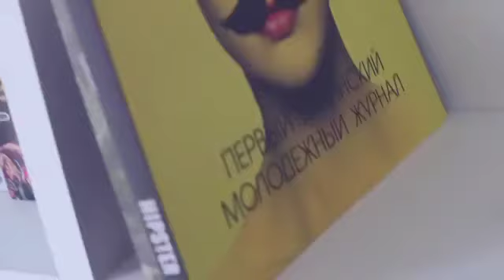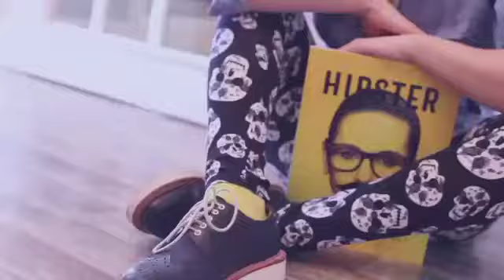ШкаFF #2 - Ulviyya Rahimova-Jones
ШkaFF - Non-commercial fashion project by FASHIONIST.AZ Fashion Media Group

Photographer: Timur Najafov
Videographer: Fuad GOLD

Soundtrack: Oliver Koletzki ft. Fran - Smile
This music track is a property of its owner.